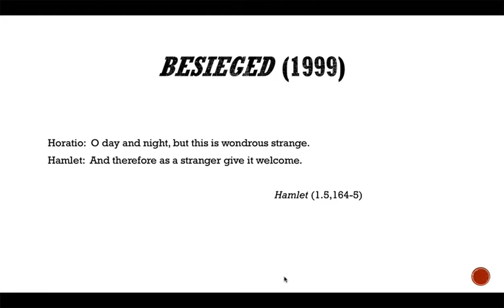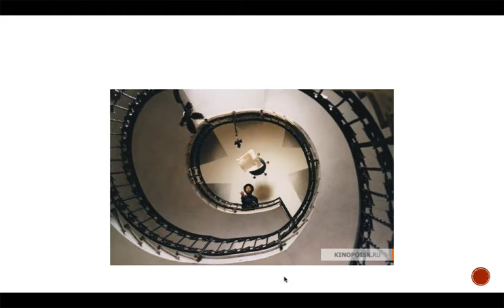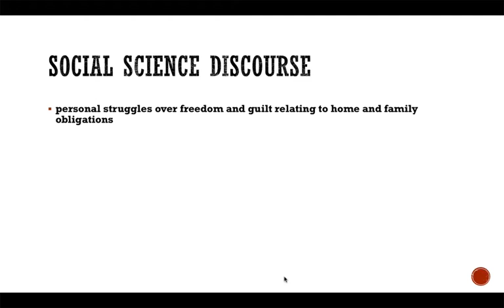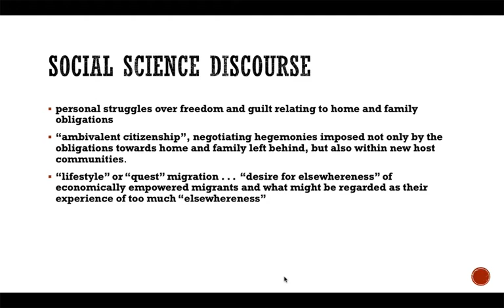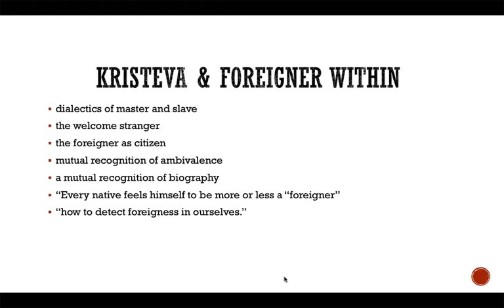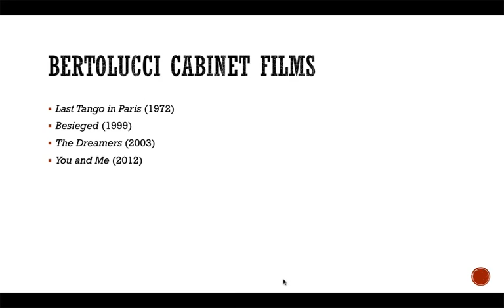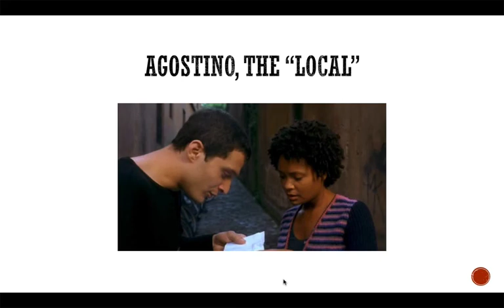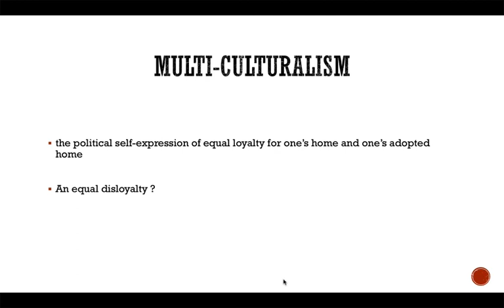THE AMBIVALENCE OF REFUGEE IDENTITIES IN MOTION A FILM AND LITERATURE PERSPECTIVE NICHOLLS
THE AMBIVALENCE OF REFUGEE IDENTITIES IN MOTION: A FILM AND LITERATURE PERSPECTIVE – PANEL.
Mark NICHOLLS.
This presentation was made at "Living Transcultural Spaces", the inaugural chapter of the international conference Diaspore Italiane – Italy in Movement, held in Melbourne 4-8 April 2018.